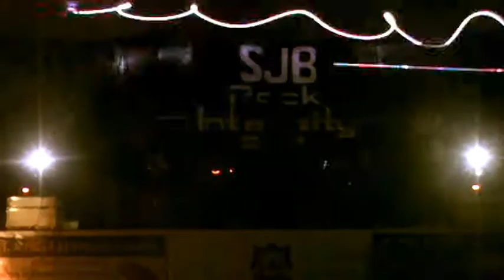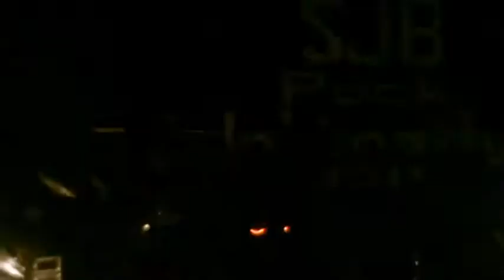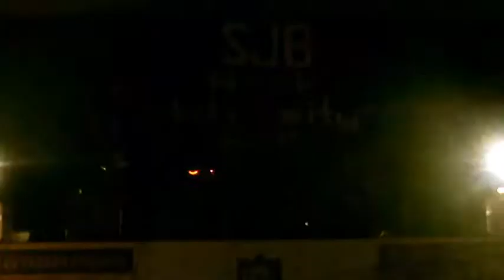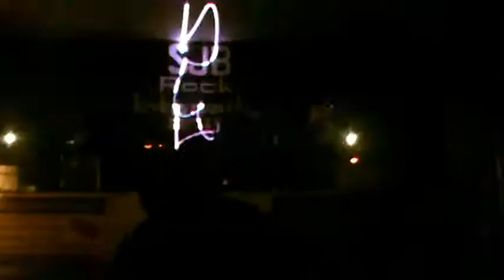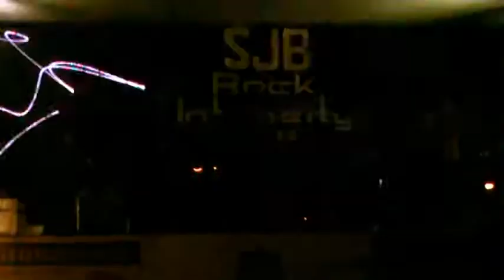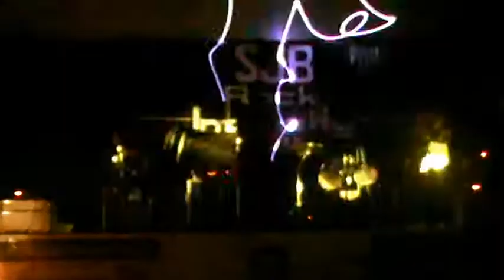[SJB RockIntensity 2011] August and the Chocolyts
August and the Chocolyts performing at SJB RockIntensity held last December 15, 2011 at SJB Grounds, St. John of Beverley.

Note: There were some blurred moments due to the autofocus system of the camera getting "confused" at the constant flickering of lights.